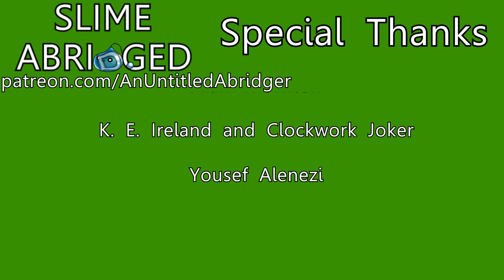QUIT YOUR DAY JOB (SLIME ABRIDGED EPISODE 005) | Toni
___ it's not like they need you

Written & Edited by Toni

cast

Slime - Toni
Goblins - Cað
Wolves and some peeps - Speedchuck
Dragon - thejusticehobo
Dwarves - CevianSpriter